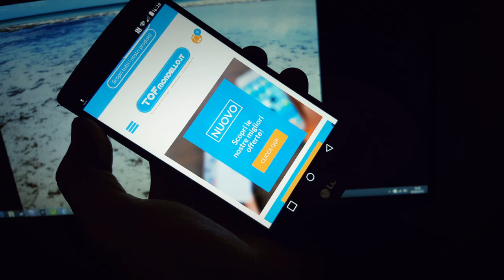Lg g4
Tofmondello.it